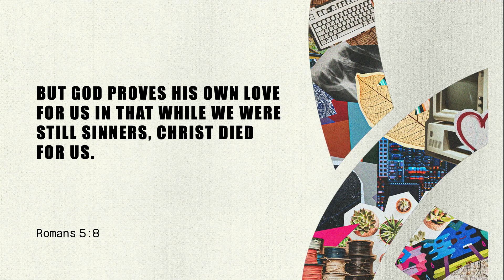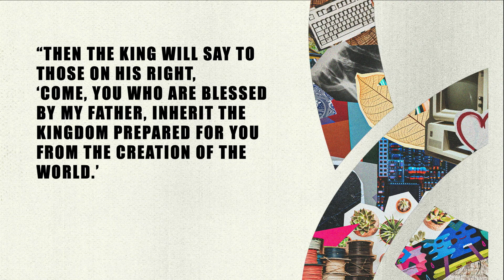MOVE 2023 TN4 4AM Drew Moss